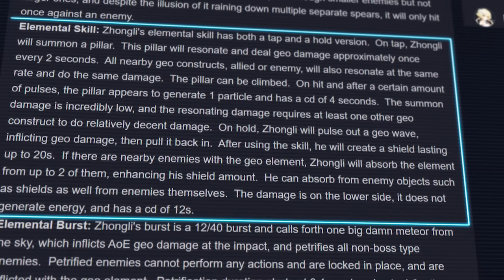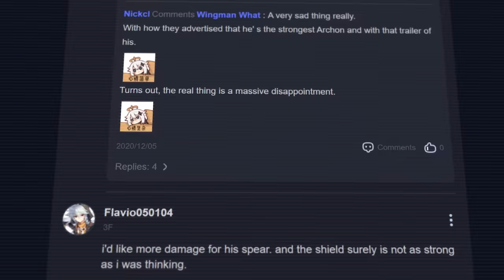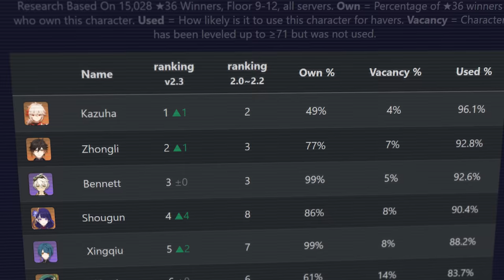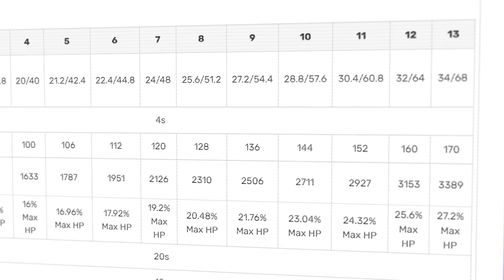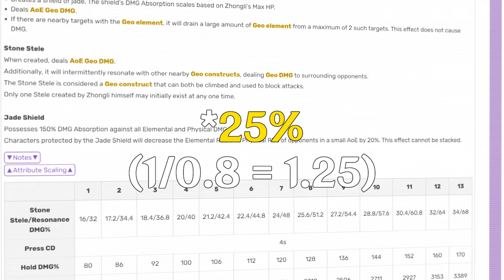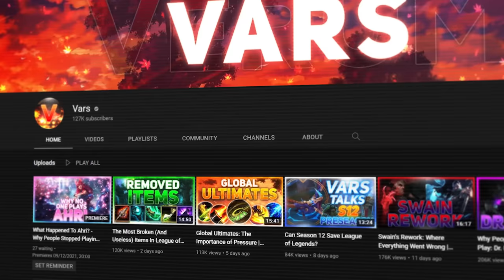Why EVERYONE Plays: Zhongli | Genshin Impact